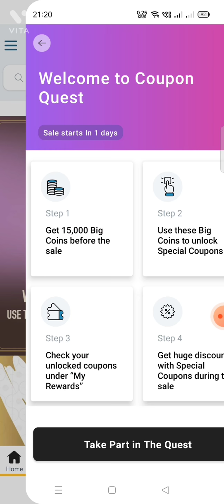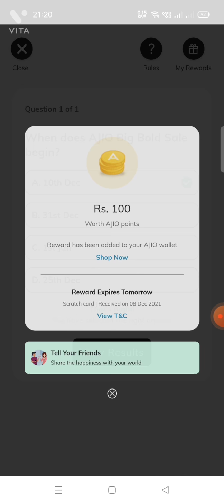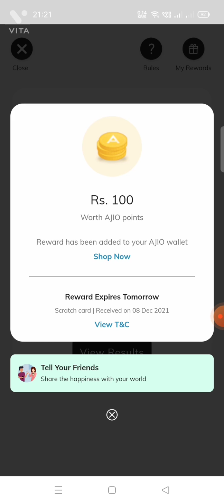💥Ajio Big Bold Sale PreBuzz🔥# Free 100 Ajio Wallet Points# How to Get?# Live Demo#15000 Coupon Quest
Ajio offers in telugu # Ajio Big bold Sale PreBuzz# live now# Huge discounts # Tips & Tricks# Kurthis# Women, Men & Kids wear# COD video telugu# Free Delivery

Flat ₹500 off on min cart value ₹1250

Ajio Buy 2 at 199 each offer with Tricks

How to get free Ajio points in ajio